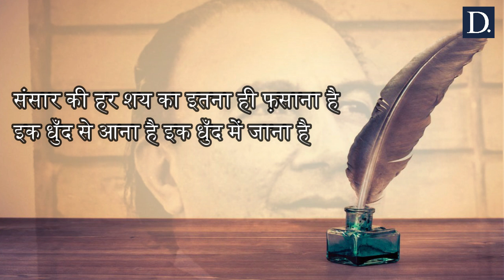Sahir Ludhianvi | Urdu Poetry | The Dispatch Choice